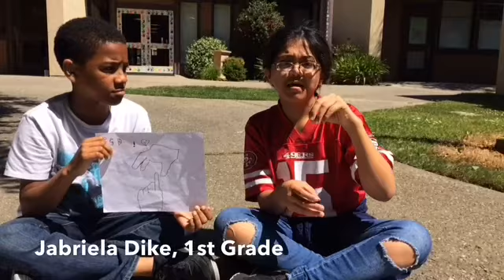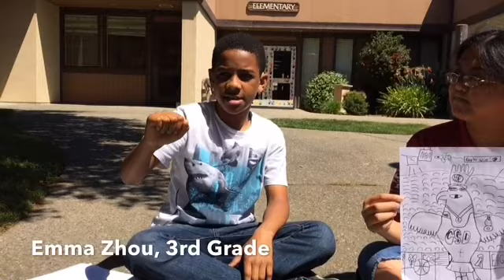Elem PAC T-Shirt Announcement